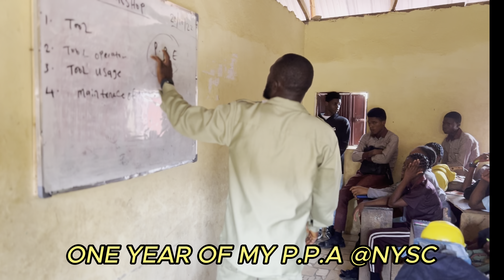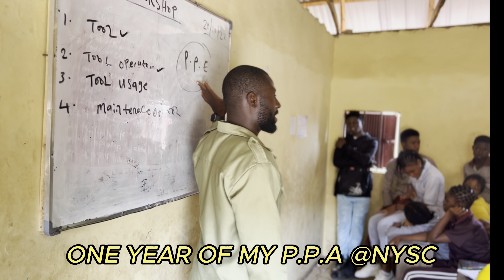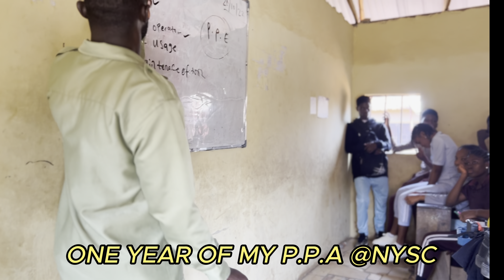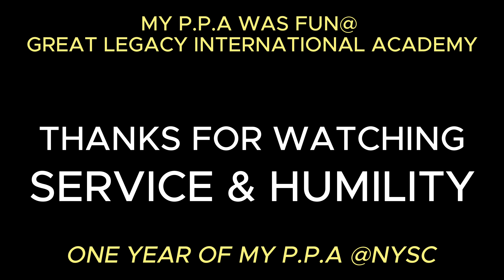SERVICE AND HUMILITY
Skill Acquisition as National Development.